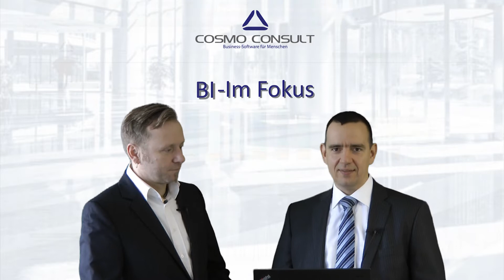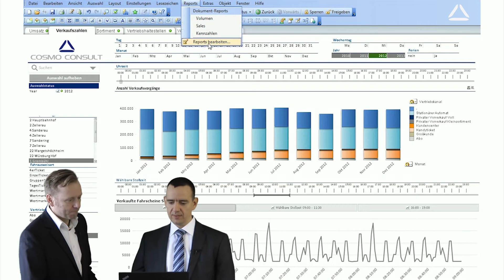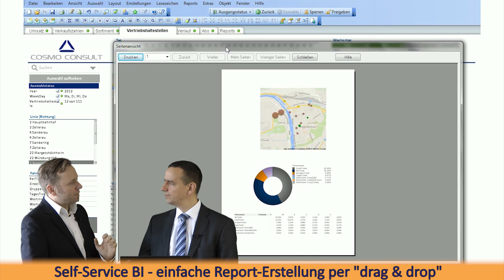Tutorial - Self-Service BI und Berichtsanpassung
Einfache Report-Erstellung per „drag & drop“ von COSMO CONSULT

Unternehmen müssen Kennzahlen in Berichten (Reports) ausweisen. Doch was kann unternommen werden, wenn ad hoc eine neue Auswertung aufbereitet und in einem neuen Bericht ausgewiesen werden muss? Und dieses nicht nur einmalig, sondern wiederkehrend?

In der Vergangenheit wurde diese Anfrage an den BI-Dienstleister weiter gereicht. Heutzutage kann das Unternehmen, sprich der entsprechende Sachbearbeiter dieses eigenständig erledigen.
Wie ein solches Szenario aussehen kann und wie einfach es zu erledigen ist, das zeigt Jan Herold in diesem Kurzbeitrag.

Wir freuen uns darauf gemeinsam mit Ihnen intelligente Lösungsstrategien zu entwickeln.